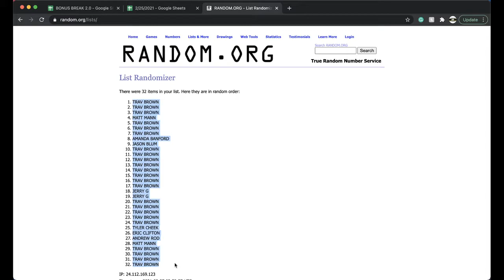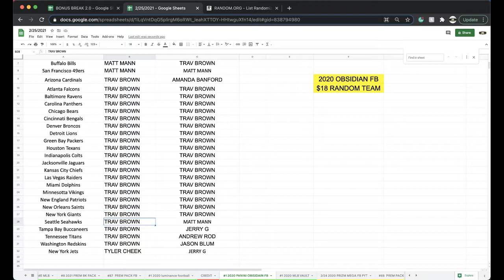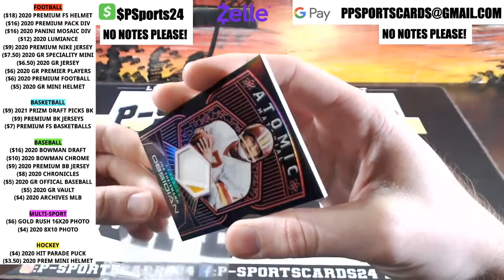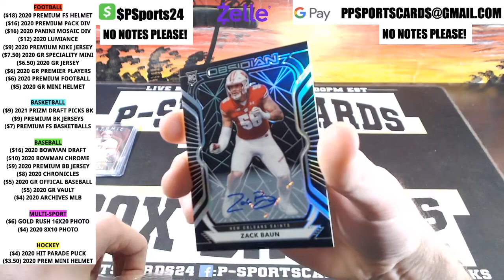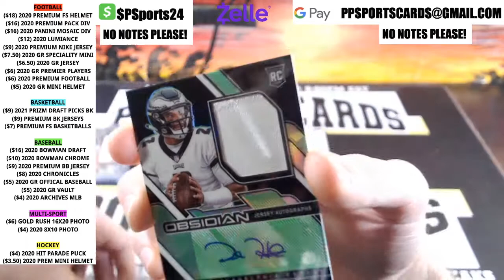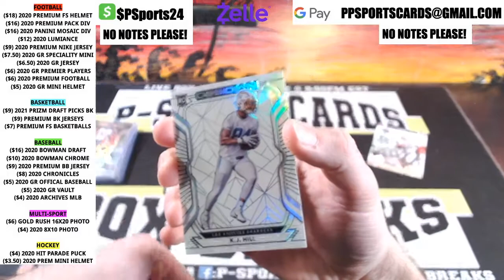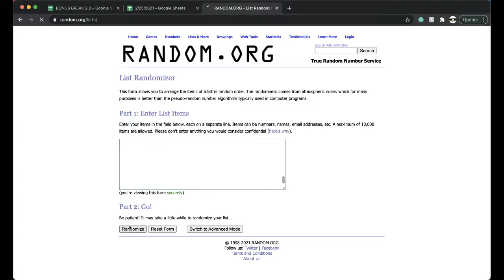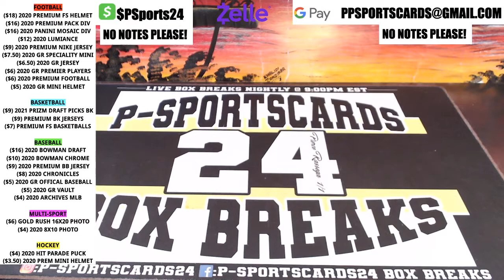BREAK #1 | 2020 PANINI OBSIDIAN NFL FOOTBALL CARDS LIVE HOBBY BOX BREAK